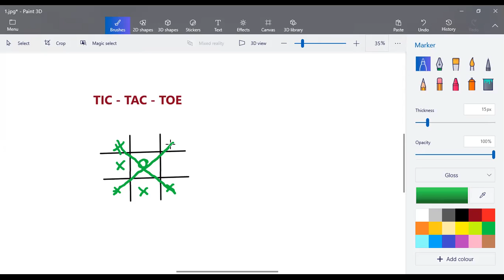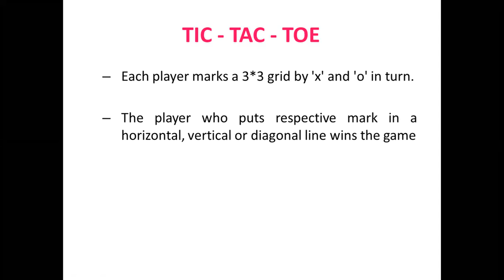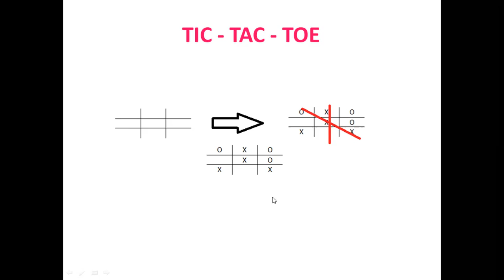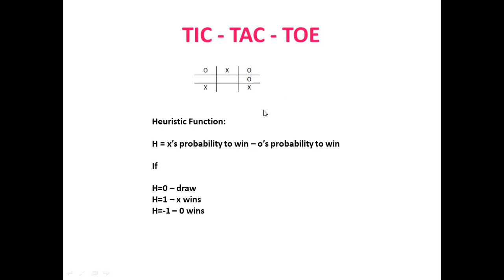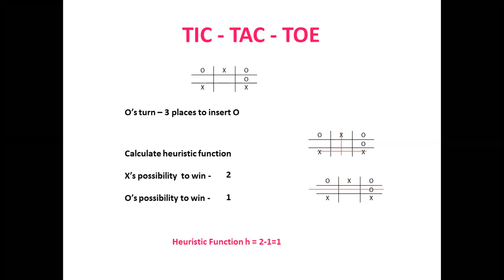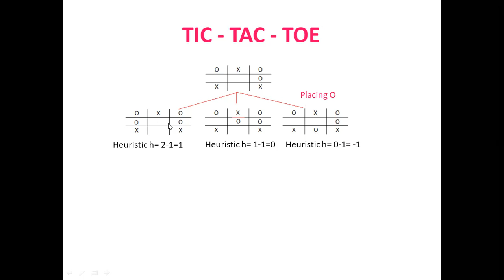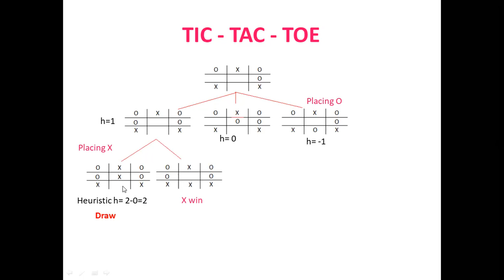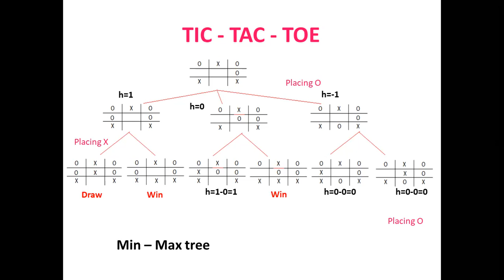Tic Tac Toe - problem solving in Artificial intelligence in Tamil